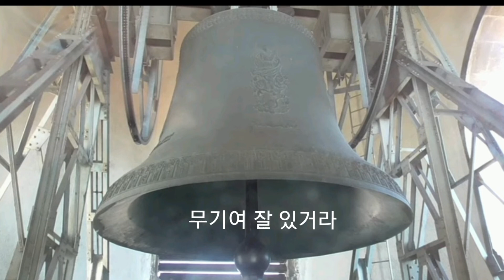1683년 9월 12일 역사를 뒤집은 소비에스키와 우싸리Ussari의 한 판 승부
바티칸 박물관 지도의 방을 지나 라파엘로의 방으로 가기전 코너죤에 있는 전쟁장면이 그려진 대형 유화작품, 소비에스키의 방울 소개합니다.
1683년 9월 12일 폴란드 국왕이며 연합군 사령관이었던 얀 소비에스키 3세가 이슬람 세력인 오스만 터키를 물리치고 교황청으로 가는 전황보고서를 전달하는 장면입니다.

영상통해 여러분도 내공있는 가이드, 관람자가 되시길 바랍니다. 감사합니다!

영상에 사용한 일부 이미지는 에서 제공하는 무료이미지입니다.